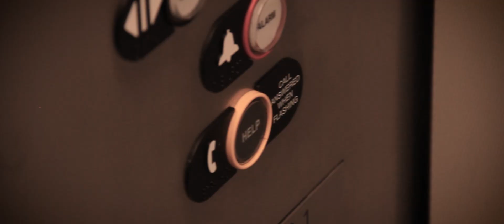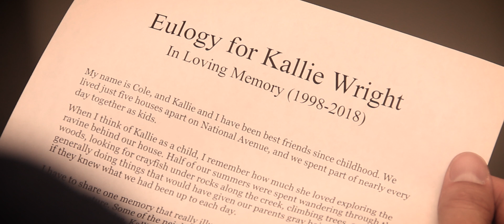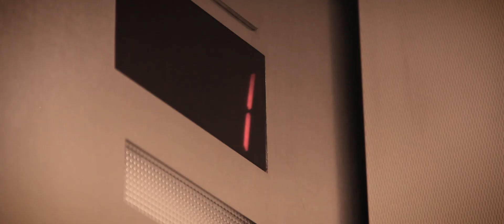HOLD (2019 Short Film) *Award Winning*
1st Place Winner of the 2019 ENMU Fear Fest!
A man becomes trapped in an elevator, and, in order to escape, must face an unexpected truth.
Cast: Colton Parish
Crew: Jackson Cooperman
Voices: Bradley Harlow and Raquel Valenzuela